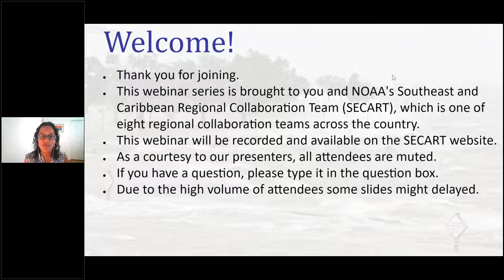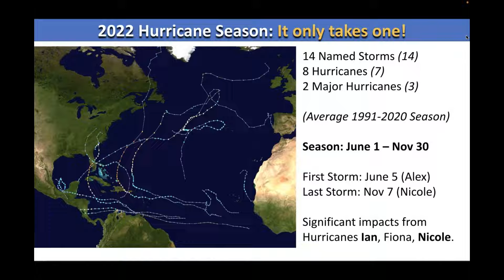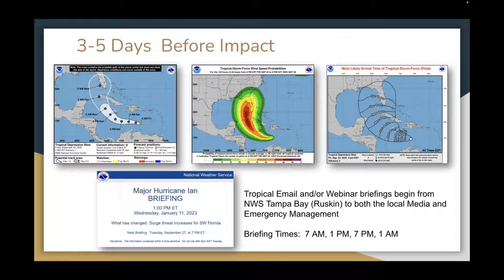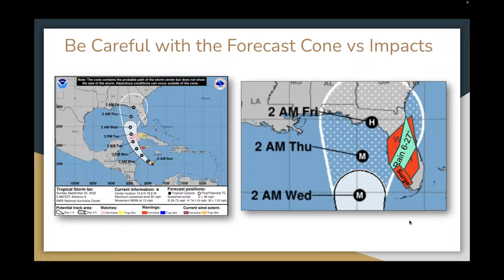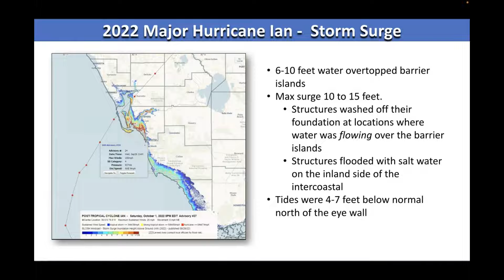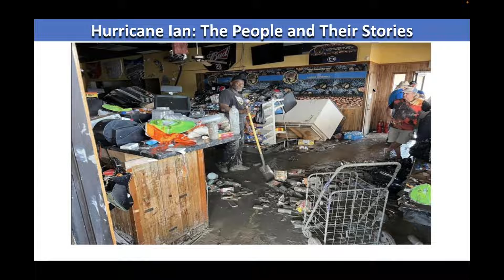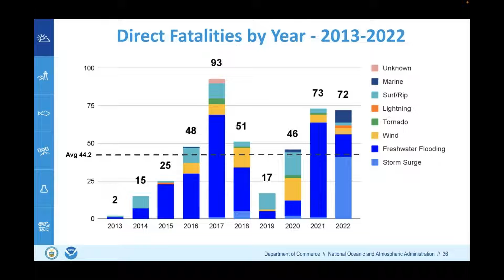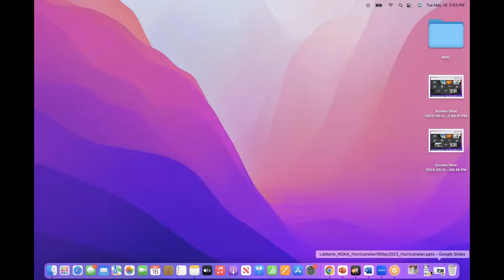A look back at Hurricane Ian: Decision support and shared experiences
In 2022, Category 5 Hurricane Ian made landfall in the southwest coast of Florida. Ian made a lasting impact that is still felt today. Tune in for this powerful presentation about how NOAA's National Weather Service (NWS) forecasters work day in and out issuing forecasts and assessing the damage in the aftermath. Our speaker is Brian LaMarre, Meteorologist-in-Charge, NWS Weather Forecast Office Tampa Bay Area, FL.